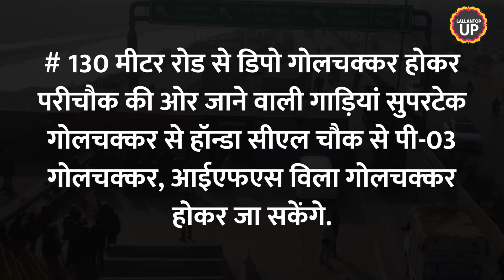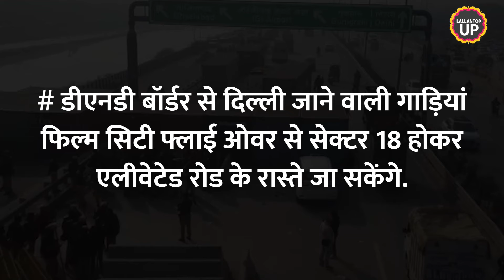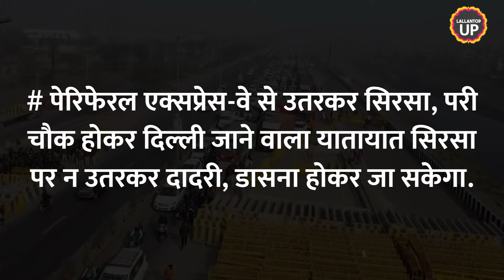'भारत बंद' का आह्वान, UP Police ने किन गाड़ियों के लिए रातोंरात रास्ता बदल दिया? | Farmer Protest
Noida Police has been alerted. United Kisan Morcha and Trade Union have called for Bharat Bandh from the farmers. From the morning of 16th February, the police will run a checking campaign by installing barriers on the borders going from Noida and Greater Noida to Delhi border. Police has said that more and more people should use metro to go to Delhi. Watch the video to know the news in detail.